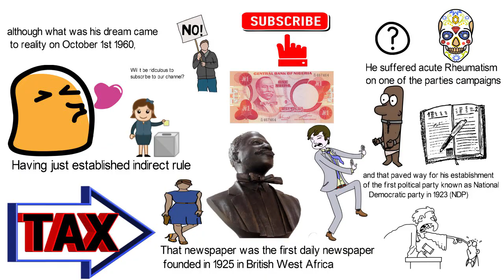Biography of Herbert Macaulay,Origin,Education,Achievements,Family,Wife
Herbert Olayinka Samuel Macaulay is the father of Nigerian Nationalism. Created the 1st political party in Nigeria and died fighting for Self governance.